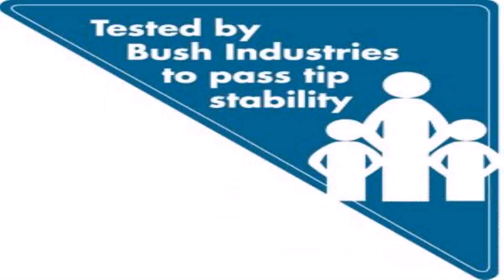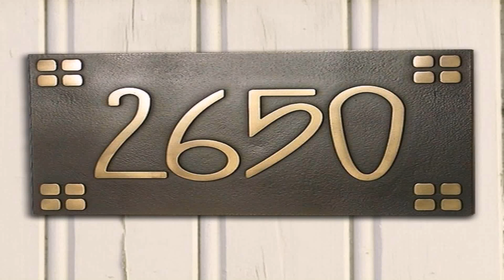Home Styles Arts And Crafts Student Desk (see description) (see description)